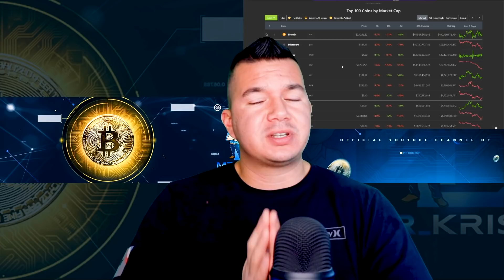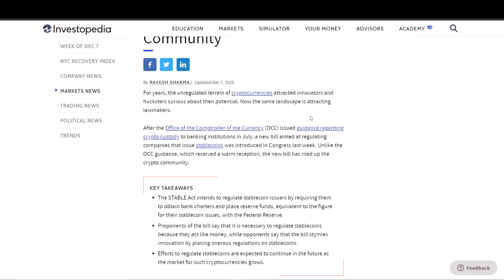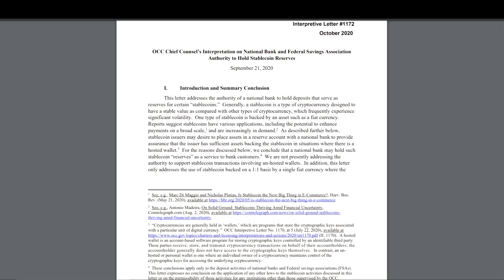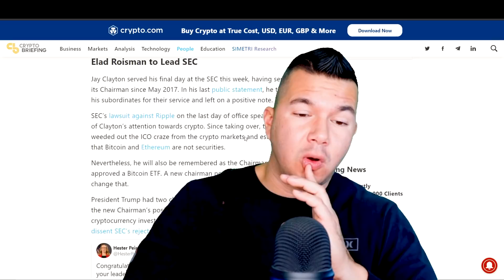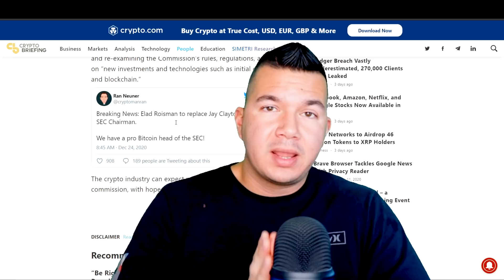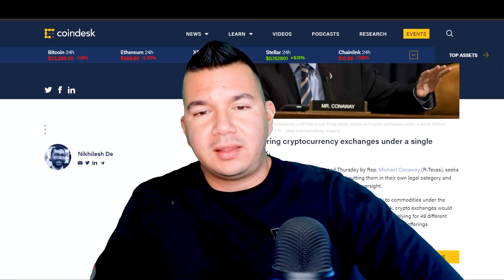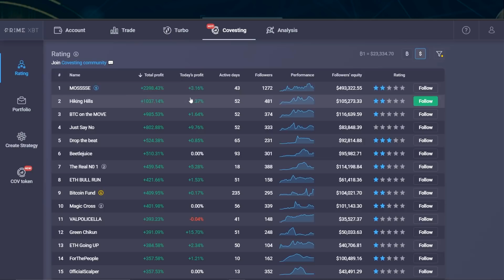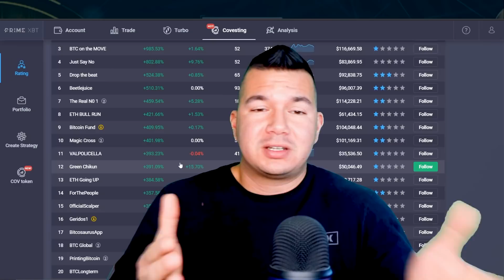Bitcoin Will NEVER Be The Same In 2021 | XRP And Ripple Facing A Big Dilemma With Damning Evidence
❄️ Cool stuff to check out:

👉🏽Check out PrimeXBT
Sign In or Create Your Account | PrimeXBT
Trade with PrimeXBT - leading Bitcoin-based trading platform. Access over 50+ assets: Crypto, Gold, Oil, Sp500 from one account.

 👉🏽 Check out Unstoppable Domains! Blockchain based domains that protect you and your content! PLUS, can be used as your cryptocurrency wallet addresses!

 💪🏽 My equipment list used for my videos:

Rode VideoMic
Smooth 4 cell phone gimbal
SanDisk 64GB memory card
GoPro Hero 8 Black
Canon EOS M50
Canon EOS R

Add me on Xbox Live: VoxiKnight

❓ What is your favorite thing about Bitcoin? Do you believe Bitcoin will moon? Have you ever mined Bitcoin? Do you believe that Ethereum with overtake Bitcoin? Do you think Bitcoin is the best cryptocurrency? What is your favorite thing about Bitcoin? What is your favorite wallet for your Bitcoin?